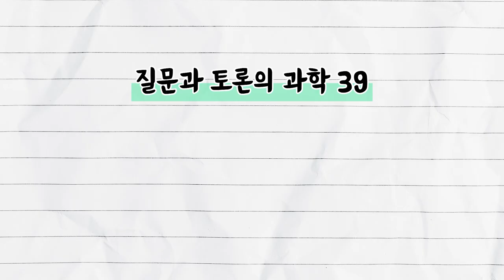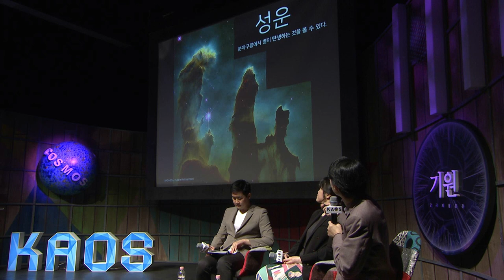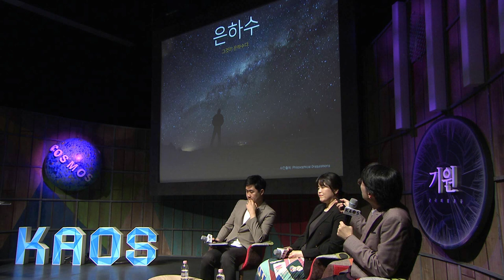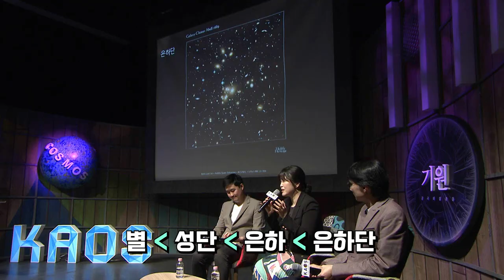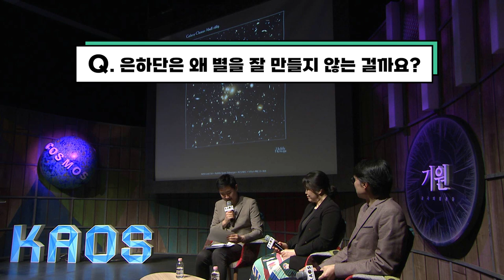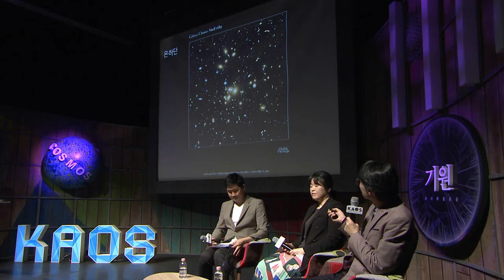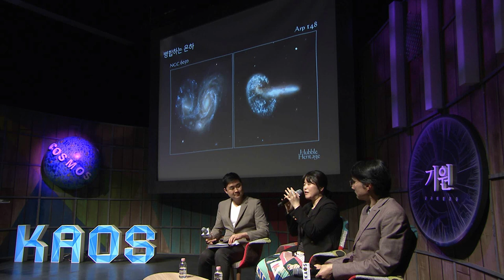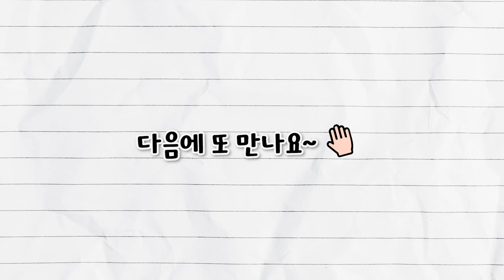[질문과 토론의 과학 #39] 🌌은하 성장기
[오늘의 주제]
- 은하의 DNA?

[패널소개]
▶이석영 _ 연세대 천문우주학과 교수
▶신윤경 _ 한국천문연구원 박사
▶김근수 _ 연세대 물리학과 교수